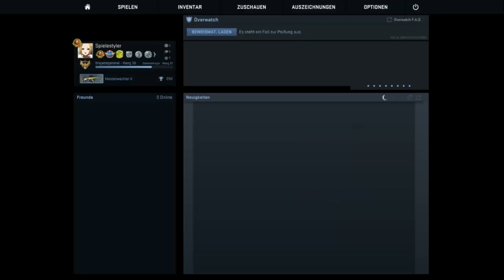"Freundliche Teammates" - CS:GO MM #24